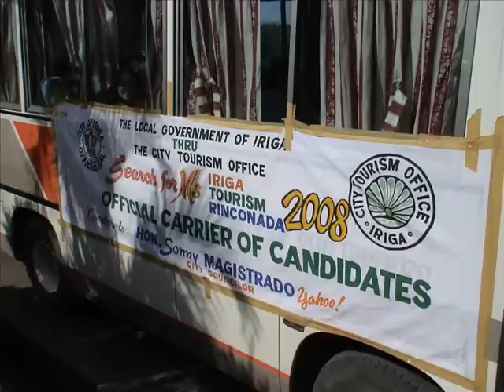Miss Iriga 2008 Official Candidates (Ilian Visit)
Miss Iriga '08
Official Candidates
Iriga City